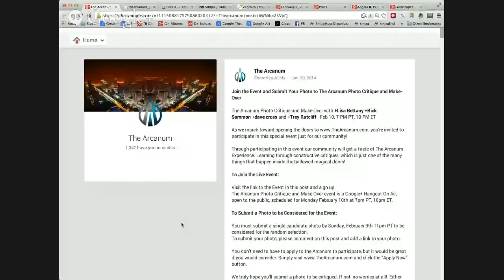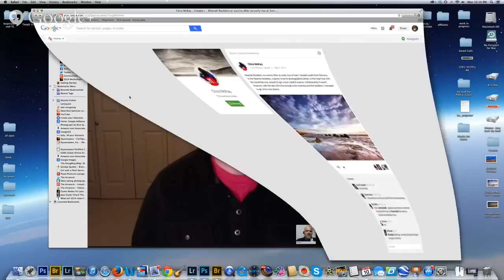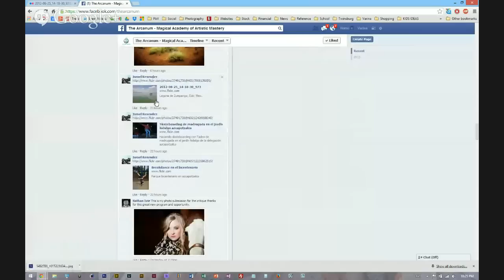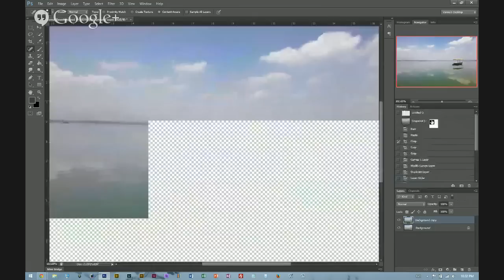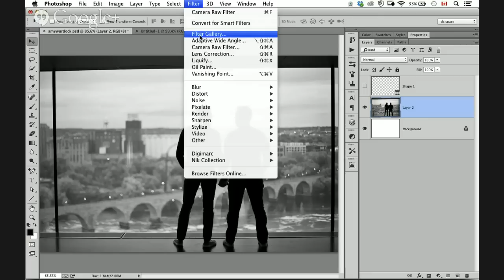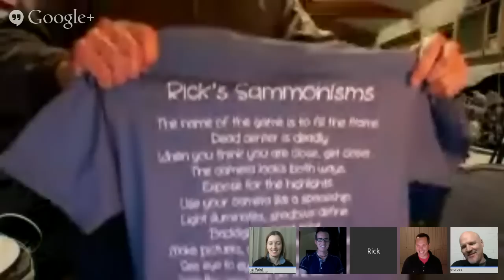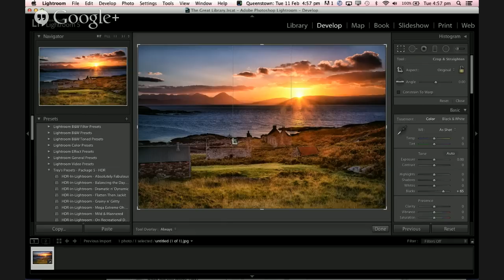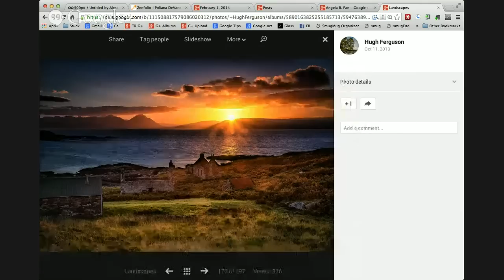The Arcanum Photo Critique and Make-Over with Rick Sammon, Varina Patel, Dave Cross, and me!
*The Arcanum Photo Critique and Make-Over with Varina Patel, Rick Sammon, Dave cCoss and me!*

As we march toward opening the doors you're invited to participate in this special event just for our community!

Through participating in this event our community will get a taste of The Arcanum Experience: Learning through constructive critiques, which is just one of the many things that happen inside the hallowed magical doors!

And if you're wondering when the doors will officially open for The Arcanum, the answer is as soon as magically possible!  We're doing a test run right now with all the Masters to work out any kinks.  Also, we are a _bit_ (!!) overloaded with Apprentice applications, so it will take a while to ramp up.  It may be a good opportunity for you to pop over and update your application